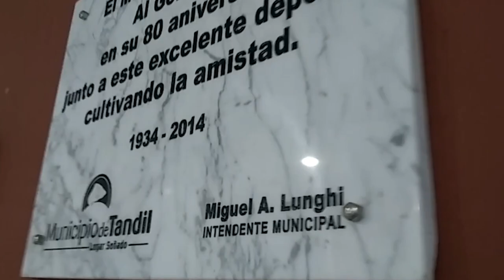EL INDIVIDUO VS. EL ESTADO - NOMBRE DE FUNCIONARIOS EN PLACAS PUBLICAS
Según la constitución art. 16 todos somos iguales ante la ley. Si no pueden estar los nombres de todos los individuos en una placa, tampoco la de ningún funcionario. Esta es la ley del sentido común que los políticos quieren distorsionar para su beneficio.